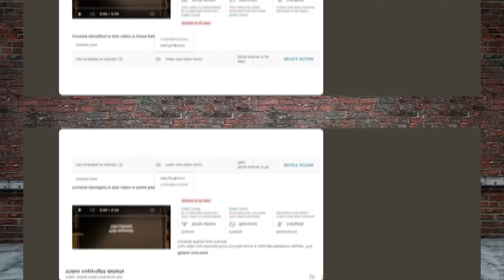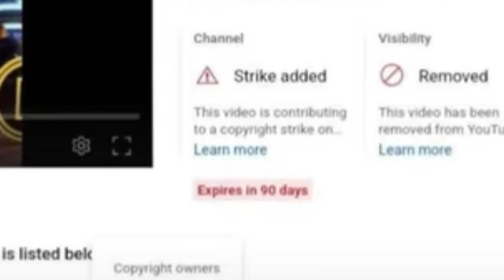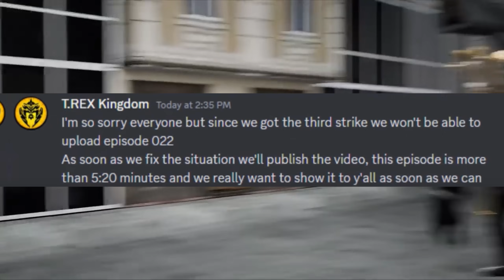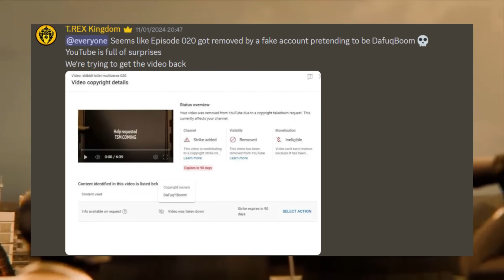VÌ SAO DOM STUDIO ĂN BA GẬY!?-Hoãn Skibidi Toilet Multiverse 22!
Phân Tích Skibidi Toilet Multiverse Tập 22!
Specials Thanks To Dom Studio!